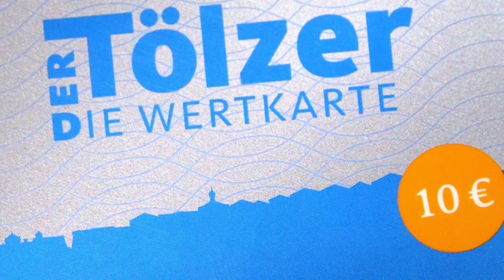Der Tölzer - Die Wertkarte - Teil 1